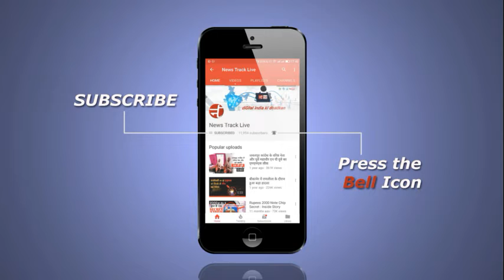स्वामी शैलेन्द्र सरस्वती ने मध्यप्रदेश सरकार की जमकर तारीफ की।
पूरी दुनिया में ओशो के नाम से चर्चित आध्यात्मिक गुरु आचार्य रजनीश के भाई स्वामी शैलेन्द्र सरस्वती का जबलपुर नगर आगमन हुआ। जहां के ओशो आश्रम अमृत धाम पर उन्होंने मध्यप्रदेश सरकार की जमकर तारीफ की, दरअसल मेडिकल की हिंदी भाषा में पढ़ाई करने वाले पाठ्यक्रम की शुरुआत करने वाला देश का पहला राज्य मध्यप्रदेश बन गया है। इसको लेकर स्वामी शैलेन्द्र सरस्वती ने केंद्र और प्रदेश सरकार के द्वारा उठाए गए इस कदम का स्वागत करते हुए तारीफ की।